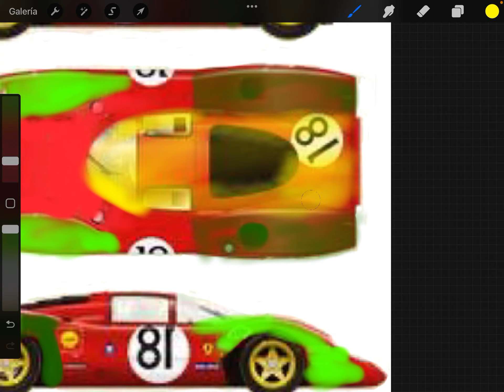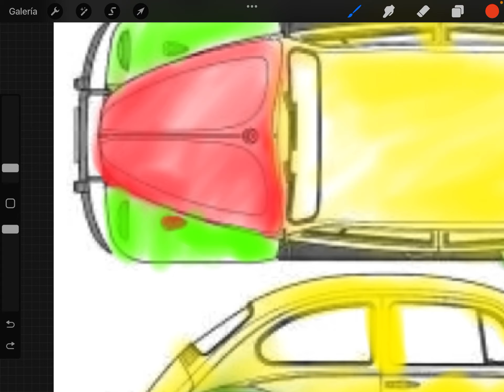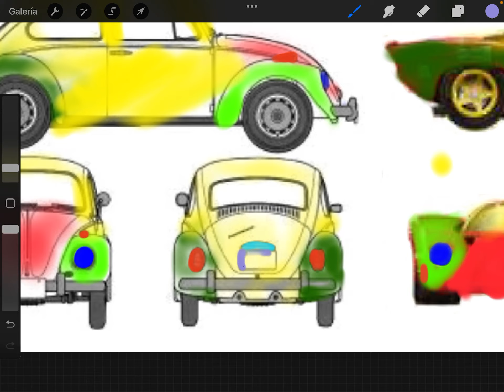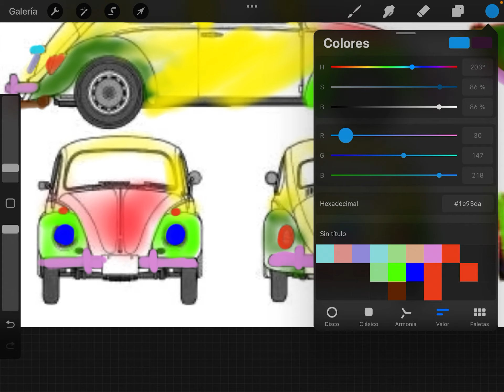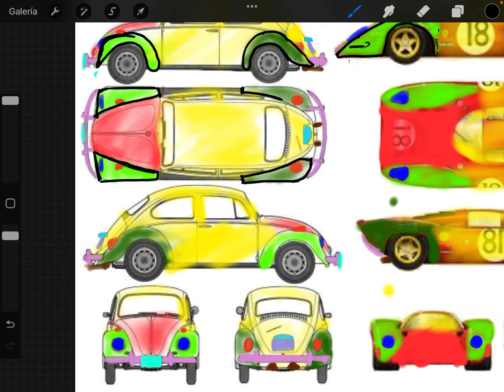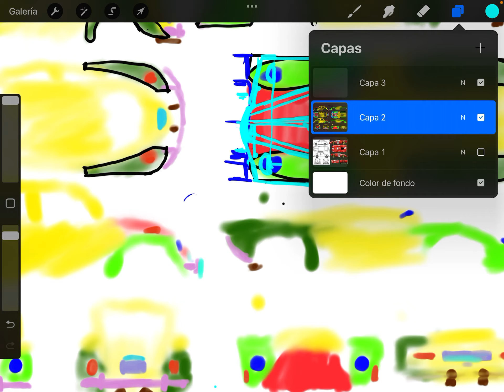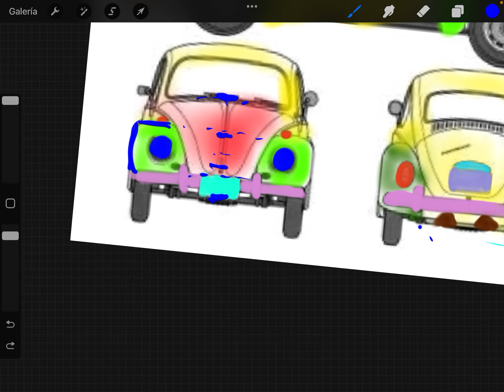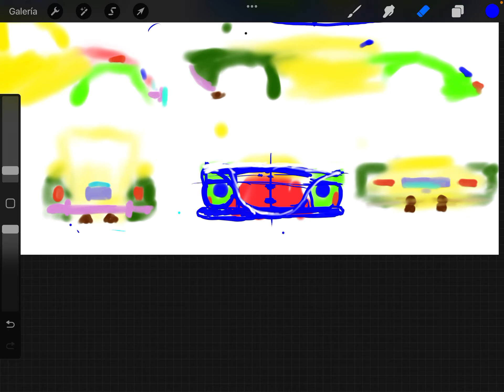Curso de Dibujo Rápido para niños (y no tan niños) Desesperados 05x3 (2)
Wolsvagenescarabajeando un Ferrari
Parte 2